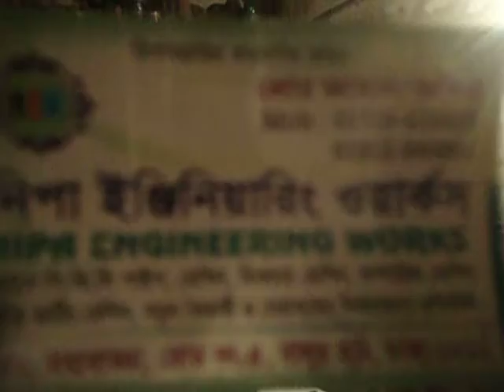Nipa Engineering Works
All kinds of P.V.C pipe  Machine , Mixer Machine Consecrations Etc.
La-41, Modda Badda Road, Dhaka-1212. Bangladesh
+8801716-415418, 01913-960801